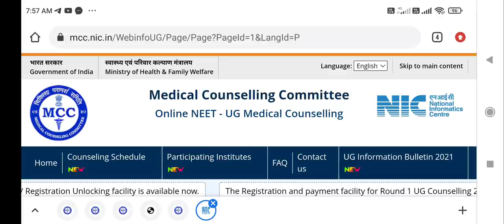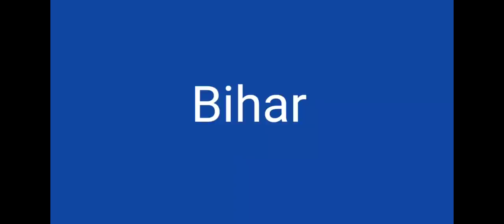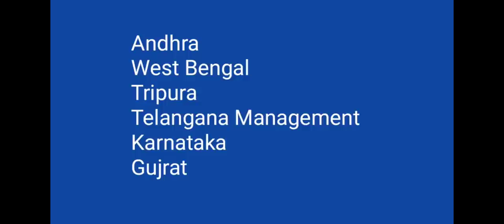All States counseling latest activity !! Important info !! कहीं आप इस activity से वंचित न रह जाए ।